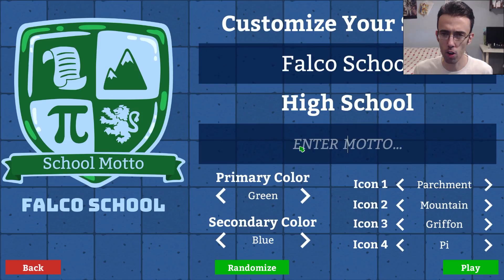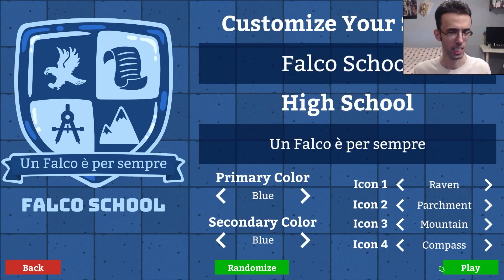UNA SCUOLA DA INCUBO ► ACADEMIA SCHOOL SIMULATOR Gameplay ITA